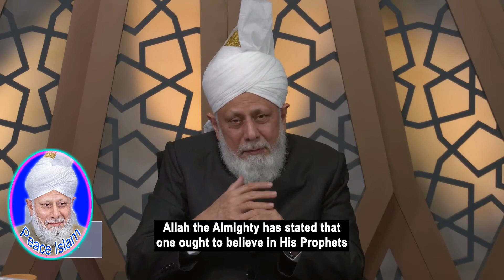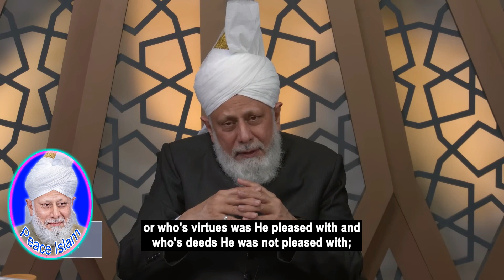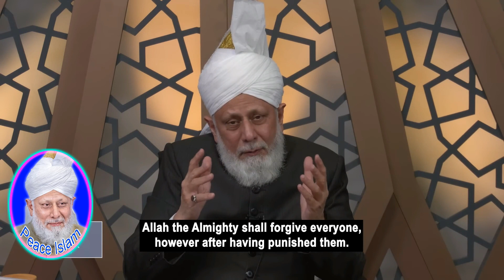Kya Allah Tala un logo ko baksh dega jo H Masih Moud a s ko nahi mante hain? 2117